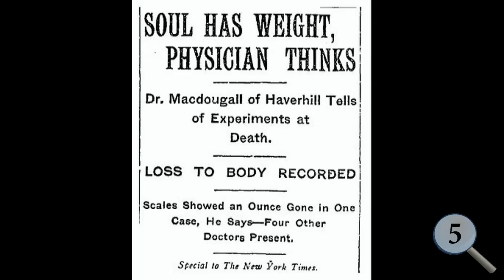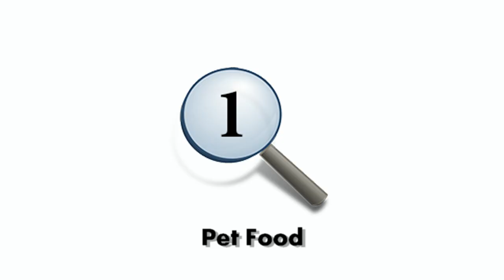10 Scary Facts You Will Want to Forget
They say that ignorance is bliss, there are certainly some things that you would rather not know. From airborne bacteria to painful body parts, here are 10 scary facts that you will want to forget.

Text List

Belly Button Bacteria
Fungal Parasites
Boxing Premonition
Airborne Poop
Dreams
Better Call Soul
Hot Chocolate (fecal coffee cups)
Brown Nose (Sense of Smell)
Deez Nuts
Pet Food (Postmortem Predation)

Legal Information